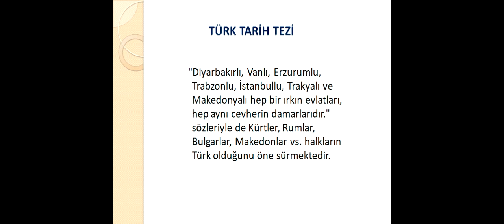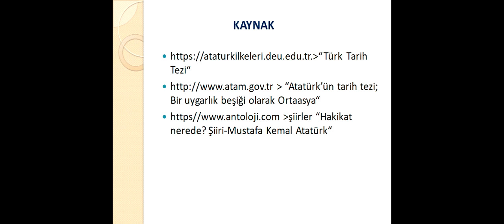KISACA TÜRK TARİH TEZİ ve ŞİİR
TÜRK Tarih tezinden kısaca bahsederek, Atatürk'ün  "Hakikat Nerde*" şiirini siz dostlarıma sunmak istedim.Saygılarımla